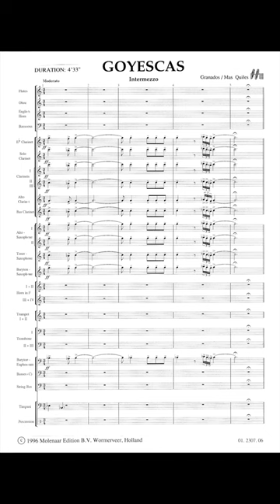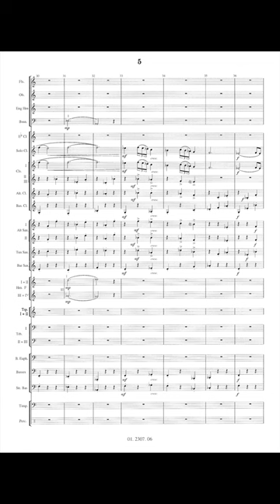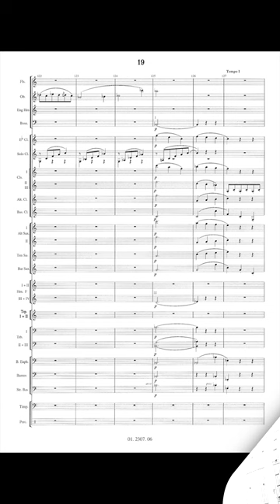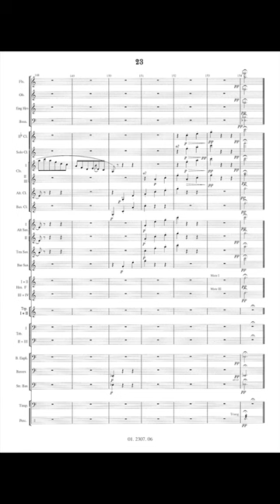Goyescas - E. Granados/Arr. Juan Vicente Mas Quiles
The pianist and composer Enrique Granados y Campina (Lérida 1867) studied composition with Pedrell in Barcelona.

He went to Paris in 1887 to study the piano with de Beriot. In 1901 he founded his own piano school in Barcelona. Granados and his wife died on their way back from America when the passenger ship 'Sussex' was torpedoed by a German submarine in the Channel on 24 March 1916.

As a composer he became the founder of the specific Spanish national music.

He was most of all inspired by the Spanish capital and more precisely by the Madrid of Francisco Goya. In 1911 he composed two piano albums 'Goyescas', inspired by paintings and tapestries of the painter Francisco Goya y Lucientes (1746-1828), famous for his brillant originality and bizarre imagination.

Later on he developed this music into an opera, based on a libretto by Fernando Periquet.